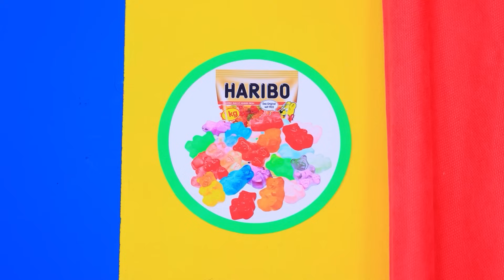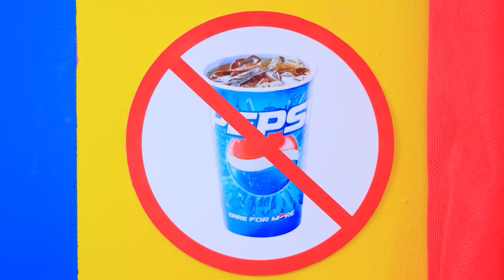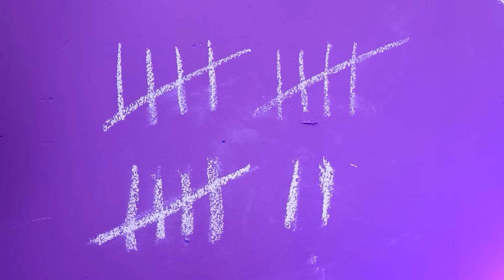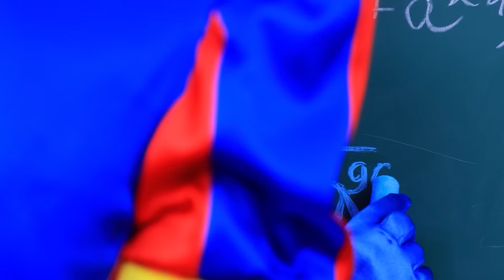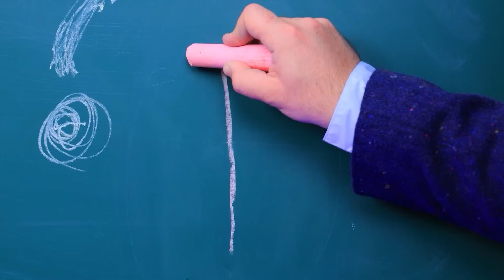अमेजिंग डिजिटल सर्कस ! अमेजिंग डिजिटल सर्कस में कैंडीज कैसे ले जाए। शानदार हाईड एंड सीक चैलेंज ।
नवीनतम वीडियो | सभी सूचनाएं चालू करें
चलो नया आमना सामना देखते हैं : शानदार डिजिटल सर्कस vs रोब्लोक्स स्कबीडी टॉयलेट ! मेरी बहन खो गई हैं !